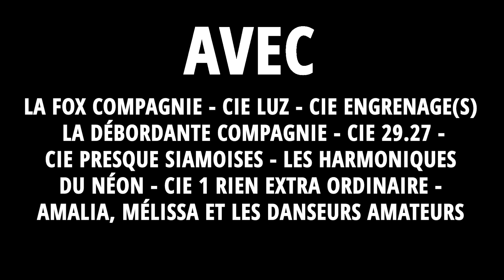Inopiné Festival 2022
Inopiné Festival #3
les 26 et 27 août 2022 à Questembert